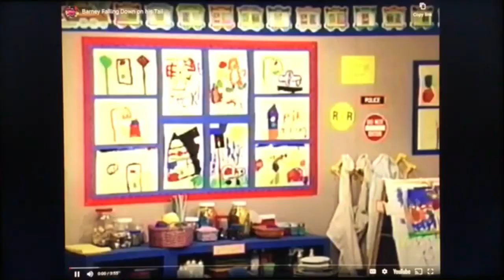Nancy Margaret Clancy's Scream (Gracie Jones Crossover) (A Request For Gracie Jones' 2nd Channel)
I Have A Request For Gracie Jones' 2nd Channel.

Can You Upload Nancy Margaret Clancy's Scream (Gracie Jones Crossover)